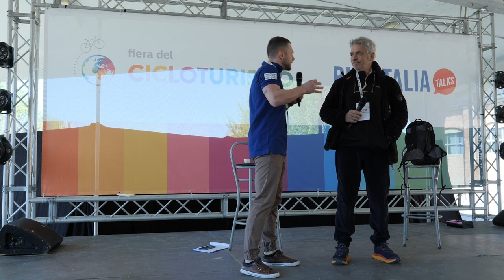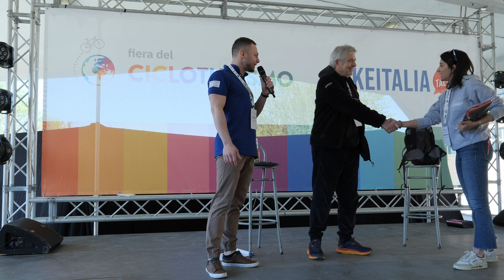Fiera del cicloturismo 2023 a Bologna. Quattro chiacchiere in libertà con Omar Gatti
Con grande piacere sono stato presente alla fiera del cicloturismo di Bologna 1/2 Aprile 2023 organizzata da Bikeitalia . E con molto piacere sono salito sul palco a fare una chiacchierata con Omar Gatti.  Per affrontare un po' di argomenti . Come scegliere un viaggio , cosa e come portarlo, quanto costa viaggiare, come faccio a capire se aiamo in grado di affrontare un viaggio che bici scegliere e molto altro. Una piacevole esperienza. E chiedo scusa per il pessimo audio :-(